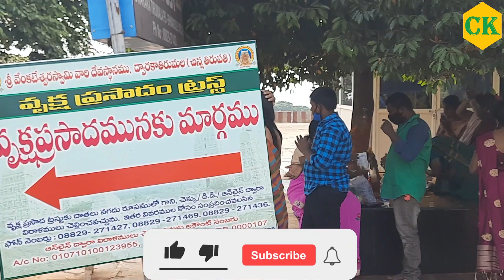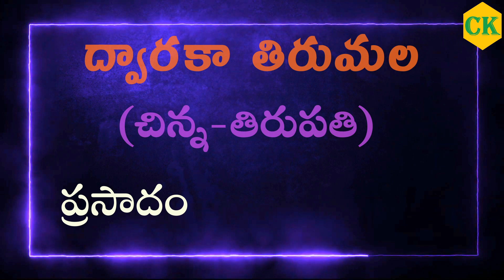Dwaraka Tirumala Alias Chinna Tirupathi Temple Full Details II ద్వారకాతిరుమల ఆలయం పూర్తి వివరాలు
Hi Friends!

చాల ఆకాలం తరువాత మరల నేను వీడియో అప్లోడ్ చేసినా, ఈ వీడియో లో నేను చిన్న తిరుపతి అలియాస్ ద్వారకతిరుమల గురించి చాల చక్కగా వివరించడం జరిగింది. దయచేసి ఈ వీడియో పూర్తి గా చుడండి.

Chapters:-
0:00 - Intro
0:13 - Dwaraka Tirumala Address
1:08 - Temple Entrance and Beauty
2:15 - Dwaraka Temple Gopuralu
3:00 - Way to Darshan
4:14 - Different Births lord venkateswara and Sri Laxmidevi
7:27 - Devote Library
7:57 - Electric Battery car Specility
8:58 - Srivari paadalu and Dakshina Gopurm
11:52 - Prasadam
14:03 - Shopping Zone
14:59 - Thanks

                    నేను మీ కృష్ణ రాయవరపు .. Youtube Creator, Connecting Krishna నా ఛానల్.  నేను upload చేసిన  ప్రతి  వీడియో ఎవరికో ఒక్కరికి అయిన ఉపయోగపడుతాయి అనే ఉద్దేశం తో నేను ఈ వీడియోస్ చేస్తున్నాను. ఎవరికి అయిన నేను పెట్టిన వీడియోస్ ఉపయోగపడితే నేను చాల మిక్కిలి ఆనంద పడతాను. నేను మన ఛానల్ లో Tech, Computer, రివ్యూస్, Biographys, Un-Boxing  వంటి వీడియోస్ పెడుతున్నాను.

Thank you for Visiting My Channel & Visit Again.